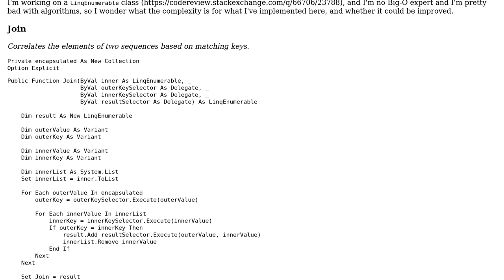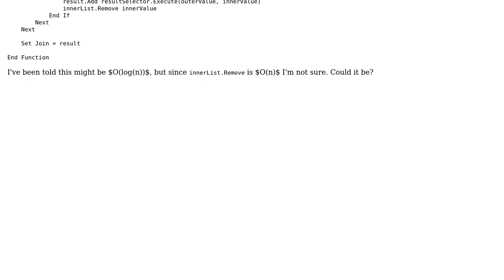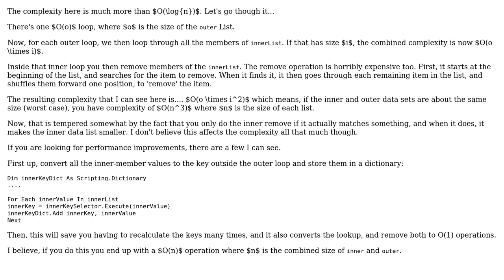Code Review: Joining collections... because it's fun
With thanks & praise to God, and with thanks to the many people who have made this project possible! | Content (except music & images) licensed under CC BY-SA | Music | Images & others | With thanks to user rolfl user Mathieu Guindon and the Stack Exchange Network Trademarks are property of their respective owners. You are responsible for your own actions.